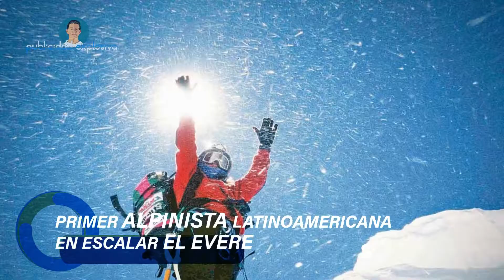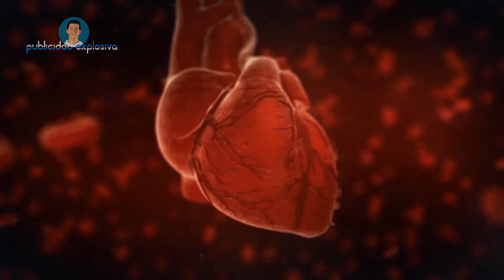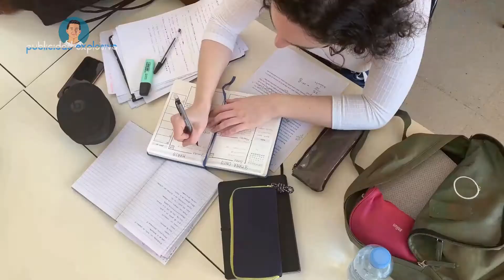7 Mexicanas que hicieron historia - Publicidad Explosiva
🇲🇽 ESTAS SON 7 MUJERES QUE REPRESENTAN A MÉXICO ANTE EL MUNDO.
1.- La primer gobernadora del país.
2.- La primer medallista olimpica.
3.- La primer primer Médico Oficial del país.
4.- La primer mexicana Doctora en Astrofísica.
5.- La primer medallista de oro olimpico.
6.- La primer pintora mexicana internacional.
7-. La primer mexicana y latina en escalar el Everest.

Honor a quien honor merece,
es decir: a cada mujer mexicana, latina y de toda nación,
que contribuye, a mejorar, este, nuestro mundo.

¡GRACIAS MUJERES EXCEPCIONALES!

Compártelo con una o varias mujeres que admires.